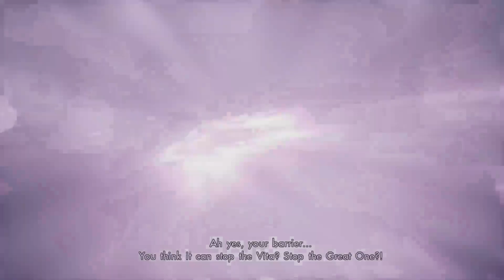Xenoblade Chronicles X (Blind - Wii U) - FINALE - "Into the Core"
We take on the Luxxar for the fate of humanity -- Watch live